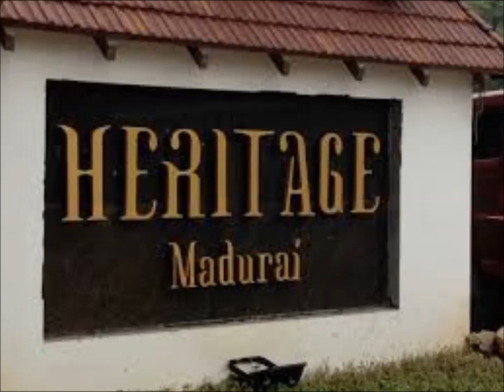Resort Info for our GTG